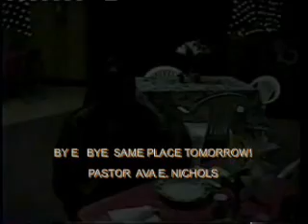Pastor Ava PSALM 78 PT. 2....wmv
"PSALM 78 PT.2
OUTREACH PASTOR AVA E. NICHOLS
BODY OF CHRIST OUTREACH MINISTRY